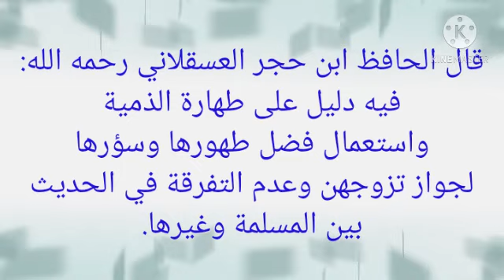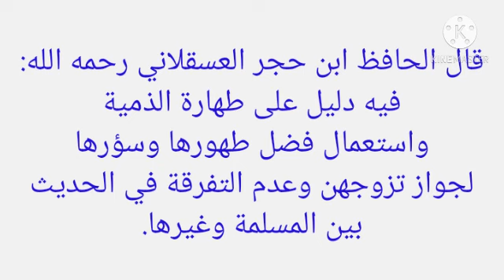هل الذمية وسؤرها وفضل مائها طاهر؟، للشيخ سفيان عايش حفظه الله.